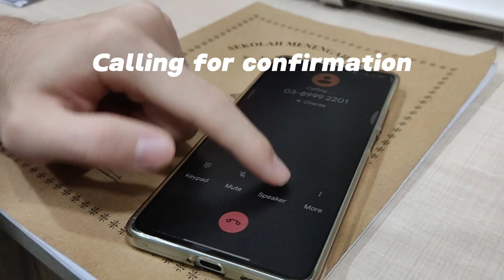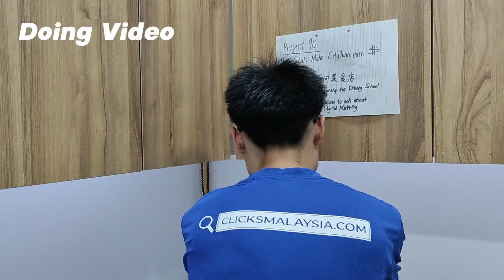Life of 18 years old | 22 April 2024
this video is following my feeling to record

this video is behind the scenes of 18 year old slowly becoming a .